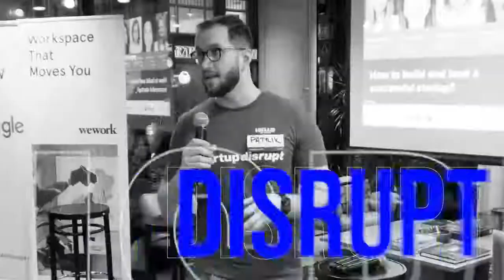Startup vs. Corporate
Everyone is very welcome to another event of Startup Disrupt in Hungary powered by Microsoft for Startups! On the 2nd of March, we’ll live stream an amazing event with 3 extraordinary speakers – Csaba Zajdo (Founder, OptiMonk), Zoltan A. Vardy (Founder, The Launch Code), and Andras Vinnai (Manager, Deloitte Hungary). The panel discussion will be moderated by Zsolt Budavári-Nagy (Head of partnerships, EuroAsian Startup Awards).

The main theme of the event will be about how startup life and corporate life differs and other hardships that people usually encounter.

📡The event will be online streamed in English.

Agenda:
✅7:00 - 7:05 PM CET – Welcome Speech
✅7:05 - 7:50 PM CET – Panel discussion
✅7:50 - 8:00 PM CET – Q&A
✅8:00 - 8:30 PM CET – Pitch Night

This event is brought to you with the kind support of Microsoft for Startups, Euroasian Startup Awards, MeOut Group, Startup Hungary, Philip Morris International, and others.